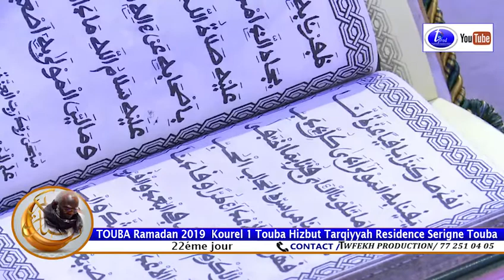Minal hakhi Yassuru Kourel 1 Hizbu Tarqiyyah Touba 22éme jour Ramadan 2019